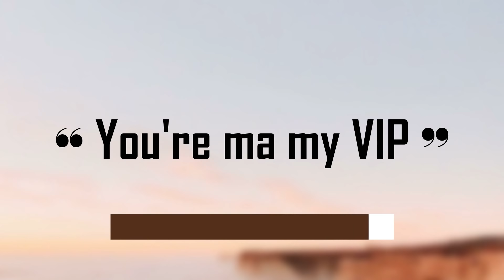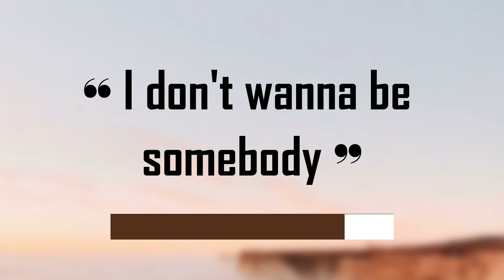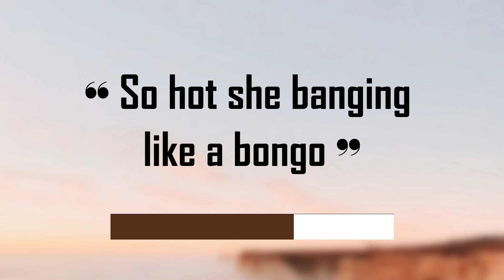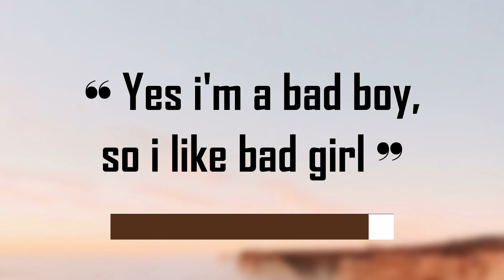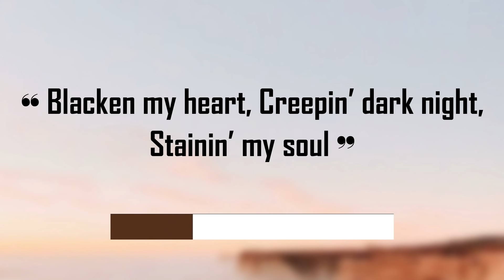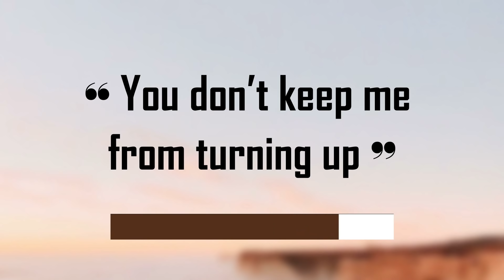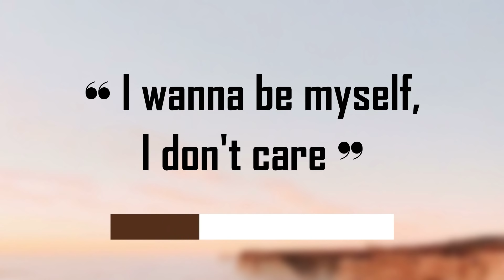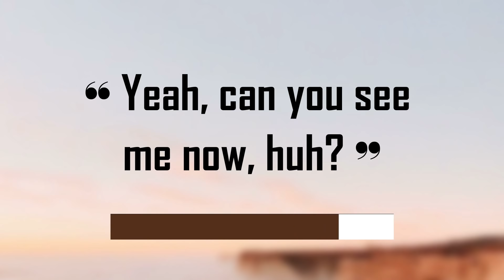GUESS KPOP SONG BY THE ENGLISH PHRASE/WORD #1 | KPOP GAMES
you look in my eyes, straight into my eyes, this is kpop! hello guys! in kpop music, there are so much english phrase right? what is your favorite english phrase? comment! in this game we'll give you an english phrase from kpop song, and you have to guess the title and the singer. simple. please comment your answer in the comment section. if you enjoy this video please give us thumbs up. if you like it please share to your friends so they'll know our channel. and don't forget to subscribe, and tell your friends to subscribe this channel too. thank you, we love you so much!

The photos, videos, and clips are not ours.